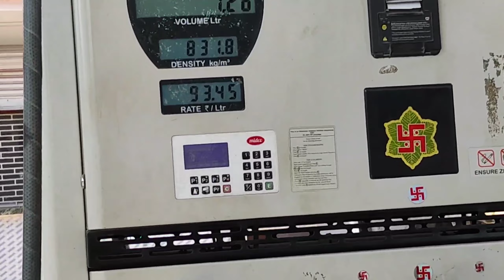Explore My college and my village ||Aazam Vlog